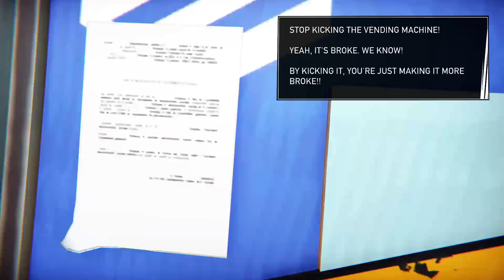Road 96: Chapter 1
Road 96 playthrough!!

Road 96 is a crazy, beautiful road trip. The discovery of exciting places, and unusual people on your own personal journey to freedom. Moments of action, exploration, contemplative melancholy, human encounters, and wacky situations. Set against a backdrop of authoritarian rule and oppression.

PC Specs:
Processor: Ryzen 3 2200G
Graphics Card: Radeon RX 570 4GB
RAM: 16GB @ 2666MHz